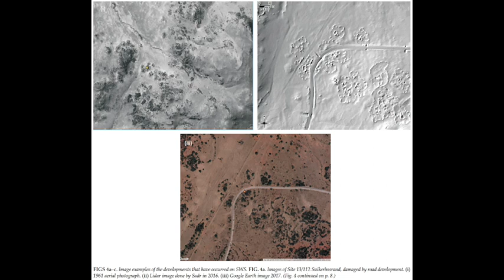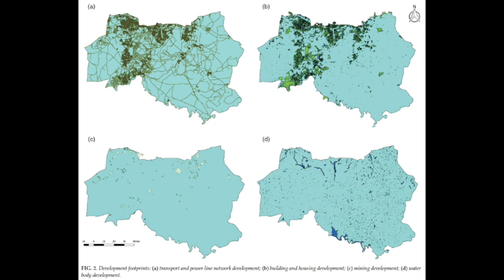Episode 52: GIS and heritage management in Gauteng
It would probably come as a surprise to many, but Gauteng has a lot of archaeology. Unfortunately, because of the sprawling development, much of it is under threat. Witness Mudzamatira talks to us about his doctoral study examining the impact that development has had on stone-walled structures in Gauteng and the efficacy of heritage management in the southern portion of the province.